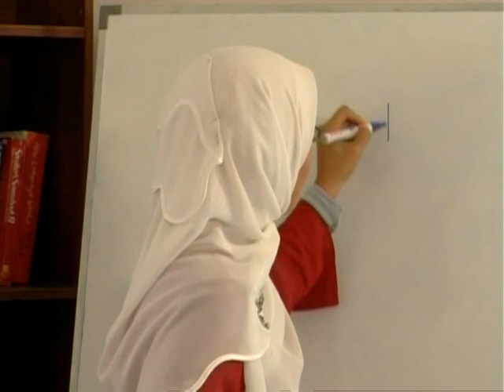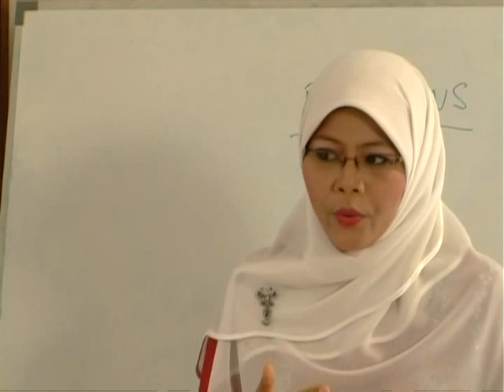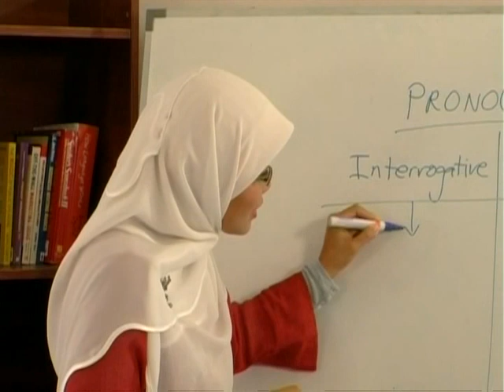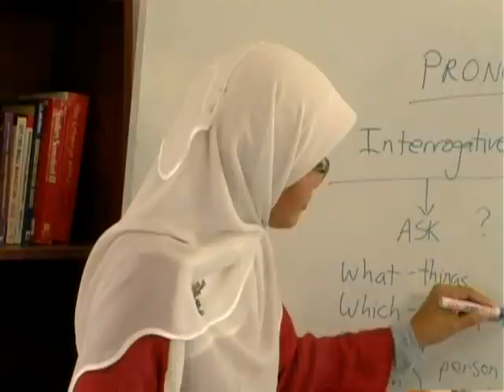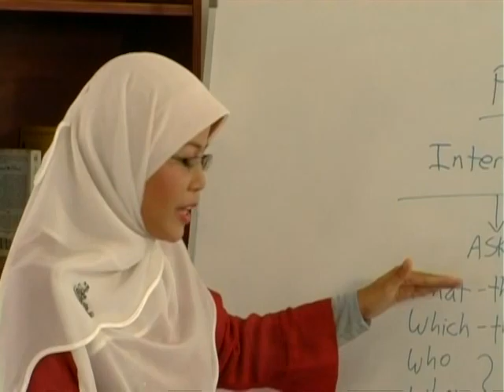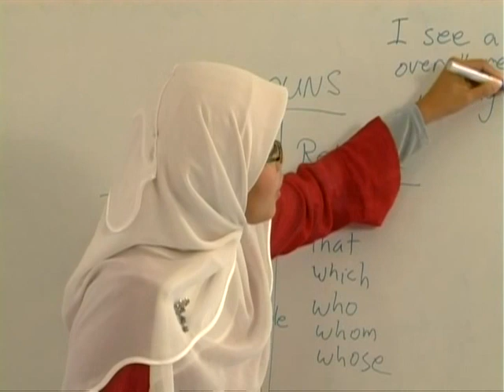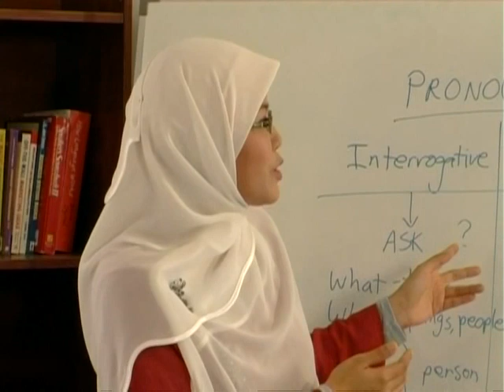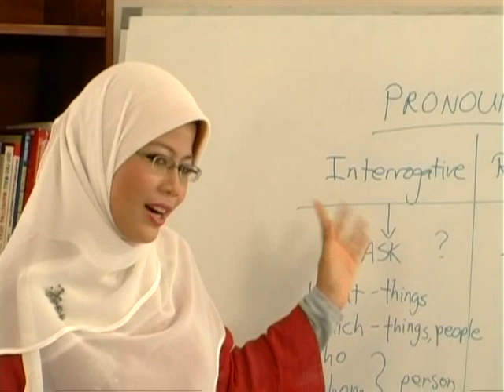EduwebTV: BAHASA INGGERIS Tingkatan 1 - Interrogative and Relative Pronouns